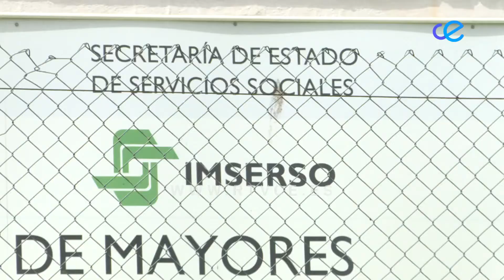Ya se pueden solicitar las subvenciones del IMSERSO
El Boletín Oficial del Estado publicaba el pasado martes la concesión de subvenciones a personas mayores, personas con discapacidad y personas en situación de dependencia residentes en Ceuta y Melilla. El Director del IMSERSO, Juan José López, recuerda la importancia de coger cita previa para la entrega de documentación, cuyo plazo finaliza el próximo 4 de septeimbre.